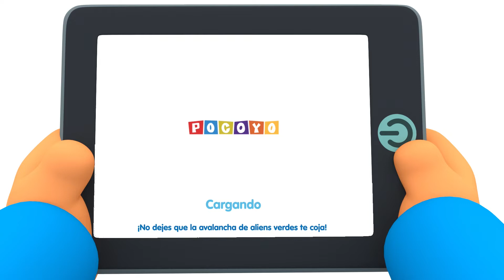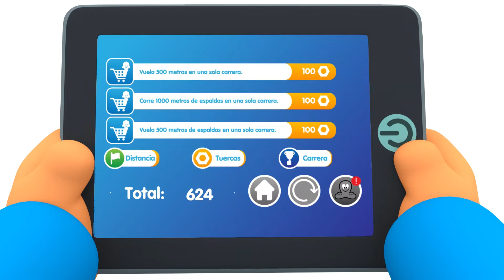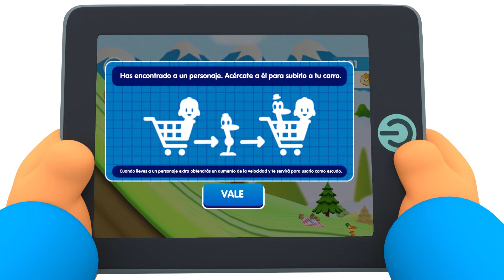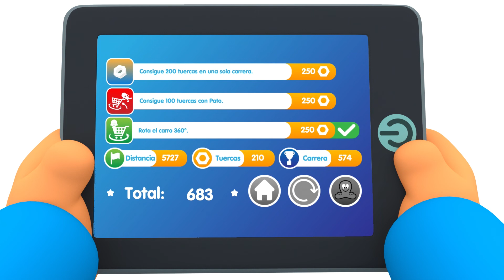🎮 POCOYÓ GAMEPLAY -HUYE de los ALIENS con POCOYÓ [Run & Fun] JUEGOS, y Dibujos Animados para niños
✔️ Disfruta de los mejores gameplay de Pocoyó. Descubre los juegos y apps de Pocoyó, Nina y sus amigos.

✔️ ¡Corre, salta y haz asombrosas piruetas mientras huyes de los aliens! Lánzate con tu carro de la compra a toda velocidad por la ladera de la montaña y no dejes que la avalancha de pequeños aliens verdes te atrape.